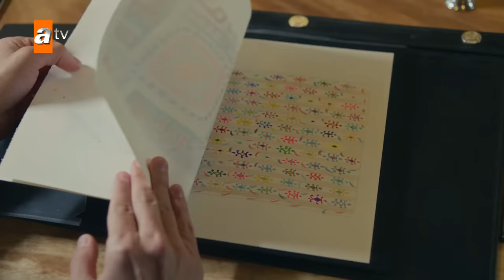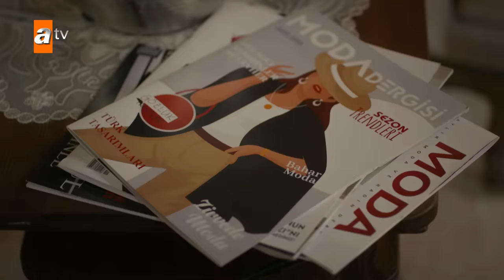Safir 25. Bölüm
Safir 25. Bölüm Özeti:
Feraye ve Ateş’in romantik telefon konuşmasını dinlemek zorunda kalan Yaman yıkılır. Feraye’nin kendisini unuttuğuna, Ateş’i sevdiğine şüphesi kalmamıştır. Feraye ise Yaman’a bunu yapmak zorunda kaldığı için perişandır. Ateş ise hız kesmez. Bu sefer de buzları eritmek bahanesiyle Yaman’ı ve tüm Gülsoy ailesini akşam onlara davet eder. Yaman önce kabul etmek istemez. Ama Kamuran’ın “yaranı dağlaman için bunu yapman lazım” sözleri üzerine teklifi kabul eder. Tüm Gülsoy ailesi akşam Ateş ve Feraye’nin evine giderler. Böyle bir akşam hem Feraye hem Yaman için işkenceden farksızdır. Birbirlerine iki yabancı gibi davranmak zorunda kalmak ikisini de mahveder.

Yaman ve Feraye şirkette de beraber çalışmaya başlar. Ama bu ikisi için de kolay değildir. Feraye’nin şirkette çalıştığını gören Güneş büyük şüpheye düşer. Ateş gerçekten de ona doğru mu söylemektedir, yoksa Feraye ile arasında söylediğinden daha fazlası mı vardır? Güneş’in artık bu soru işaretleriyle dolu ilişkiye tahammülü kalmamıştır. Ürgüp’ten gitme kararı verir. Ateş ne yaparsa yapsın onu vazgeçiremez. Güneş’in Ateş’i terk edip Ürgüp’ten gitmesi Ateş için büyük bir dönüm noktası olacaktır. Güneş’in peşinden mi gidecektir, yoksa Feraye ve Yaman’a acı çektirmek için bir sonraki aşamaya mı geçecektir?

Yapım: NTC Medya
Yapımcı: Fatih Aksoy ve Mehmet Yiğit Alp
Hikaye:  Burcu Över ve Gül Abus Semerci
Senaryo:  Burcu Över
Yönetmen: Semih Bağcı